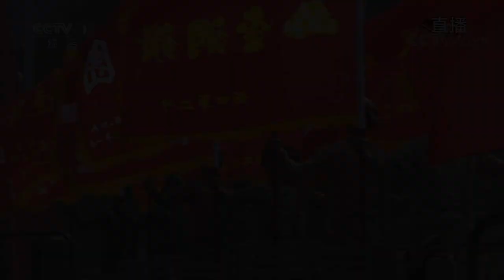เปิด 3 กลยุทธ์ ที่จีนจะชนะสหรัฐ?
การต่อสู้ระหว่างสหรัฐ และจีนนั้น มีเหตุและปัจจัยอะไรบ้างที่จะมีผล กับการแพ้หรือชนะสำหรับสองประเทศนี้ วันนี้เราจะมา เปิด 3 กลยุทธ์หลัก ที่จีนจะสามารถชนะสหรัฐได้

Cr.ขอบคุณข้อมูลจาก นิตยสารกองทัพอากาศ